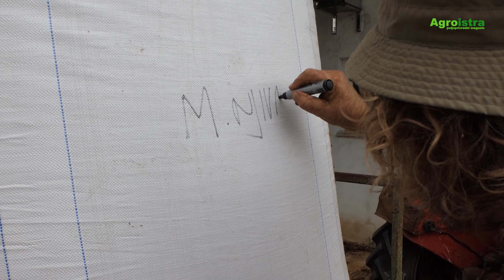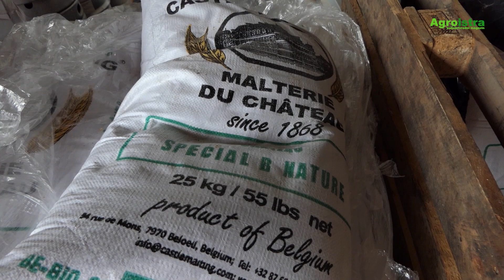Kampanjola istrijanska eko bira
Savičentinska eko birana Kampanjola može se pohvaliti odnedavno da ima svoj vlastiti ječmeni slad. Prerađen je od žita, odnosno ječma koji su Darko Pekica i njegovi kompanjoni Dino Grgorović i Dorian Siljan posijali na istarskim njivama. Poželi su ječam ovog ljeta, a potom su ga poslali u Njemačku kako bi dobili domaći i ekološki ječmeni slad.

-U rujnu smo ječam poslali u sladoranu u Njemačku jer u Hrvatskoj nismo našli mjesto za preradu. Postoji samo jedna sladorana u Novoj Gradišci, ali njen minimalni kapacitet je 300 tona. U Njemačkoj je kapacitet mini sladorana 20 tona što su naše količine, kaže nam Dorian koji objašnjava i kako se dobiva slad. Odmah su po povratku slada iz Njemačke  krenuli u proizvodnju i skuhali su već prvu biru s istarskim sladom koja će se moći kušati za dvadesetak dana.

-To je povijesni trenutak. Na preradu smo poslali 20 tona ječma, a dobili smo 16 tona ječmenog slada. To je više nego dovoljno za naš godišnji kapacitet. Hmelj ćemo i dalje kupovati, ali baza naše bire je ipak ječmeni slad. I zato želimo da ta sirovina bude naša, kazao nam je dalje. Ove godine su već zasijali 6 hektara žita u Savičeni, a zasijat će se i u Puli oko hektar i pol površina. Veli da će to za njihove domaće kapacitete biti dovoljno.

Kako izgleda kuhanje bire od domaćeg žita, ali i žetva u Savičenti ovog ljeta, pogledajte u nastavku.